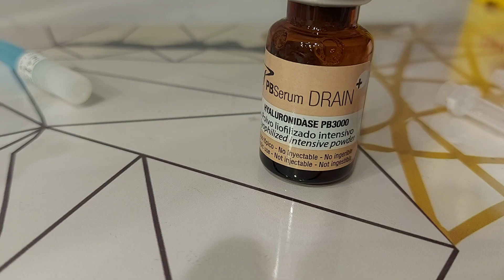Когда запрос: убрать усы(гиалуроновые) ,оставив основной объем.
Конечный результаты при таком разведении-примерно через сутки. Уйдёт примерно от исходного (сразу после процелуры),ещё 15-20% . Запрещаю был -убрать усы ,но оставить объем.